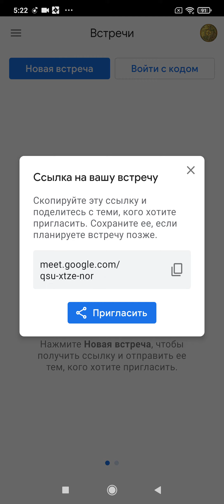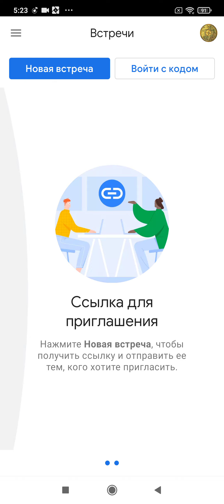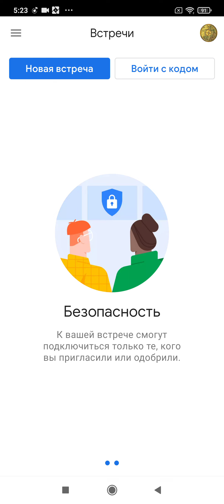Google Meet : Лучшее мобильное приложение для онлайн конференций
Лучшее мобильное приложение для онлайн конференций :  Google Meet